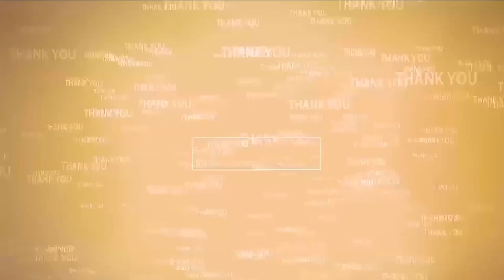టీడీపీ నేత‌లు అరెస్ట్...@N3NEWS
- నెల్లూరు బార్కాస్ సెంట‌ర్‌లో ఆందోళ‌న‌